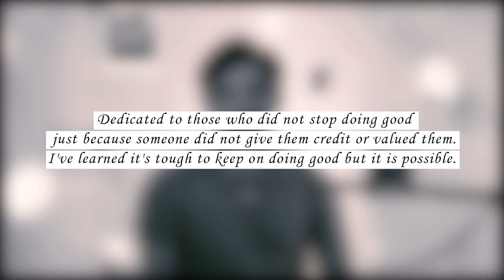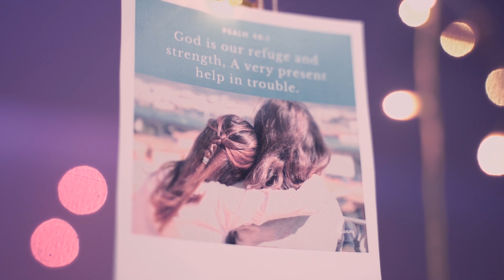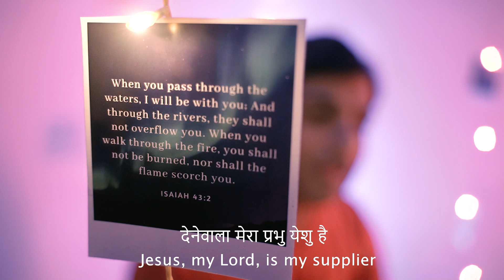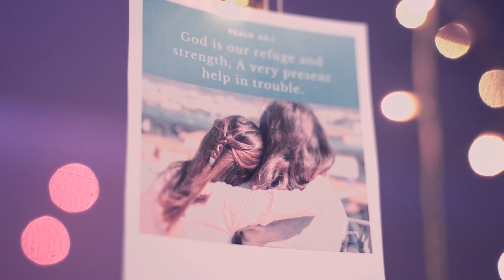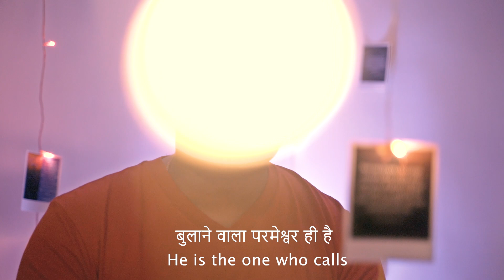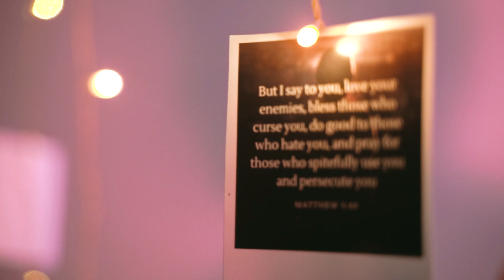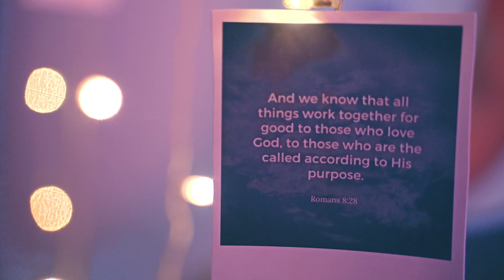Kadar - Evans Francis - Hindi Christian Gospel Song 2020 - HD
Biblical Courtship
Choose wisely

Download Evans Francis app available at Google play store and App.